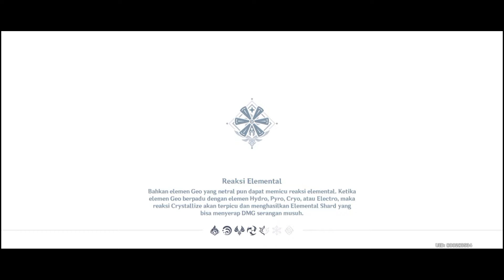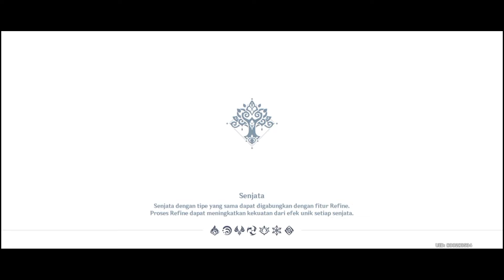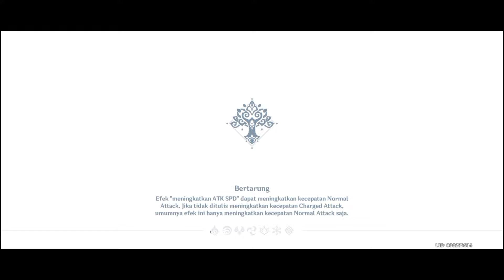Infinix Hot 10S 6/128 test genshin impact | Daily Quest day 304 INDONESIA